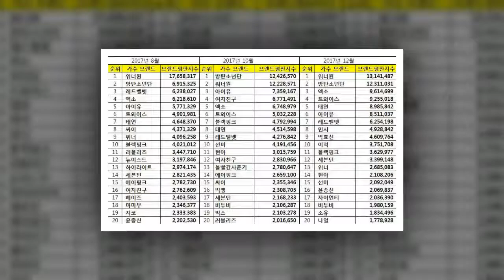INFO 171224 December K Pop Artist Brand Ranking